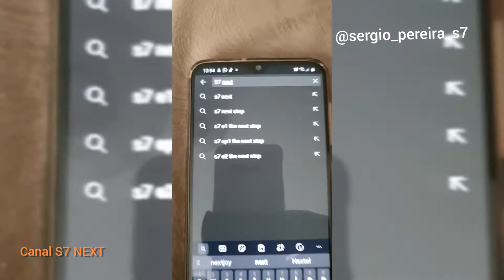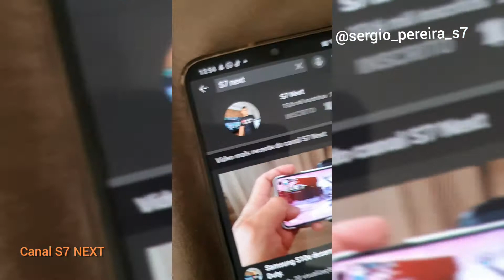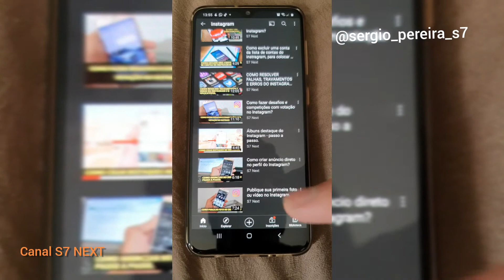Dicas para crescer no Instagram. Playlist Aqui no canal.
Como acessar a Playlist de dicas para Instagram.
Aqui no canal S7 NEXT.